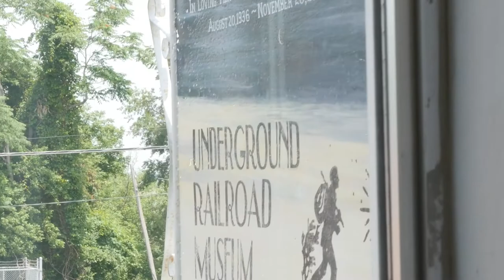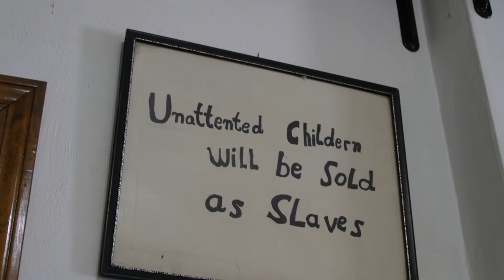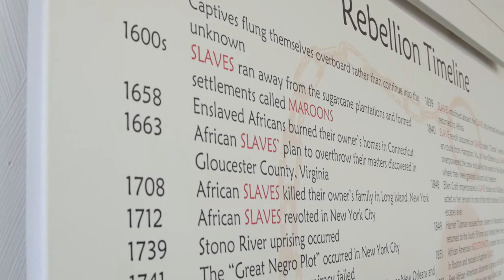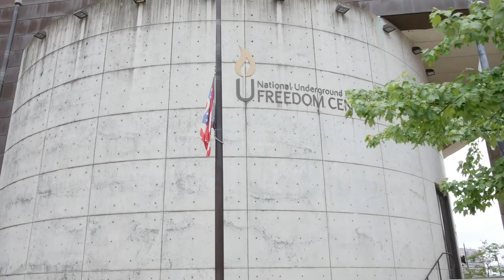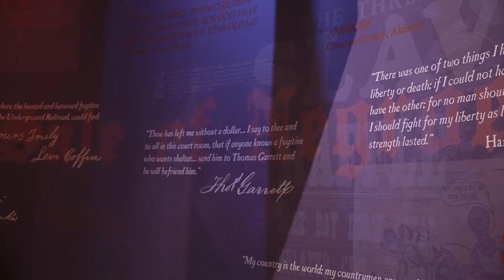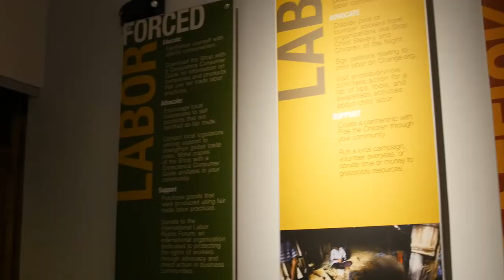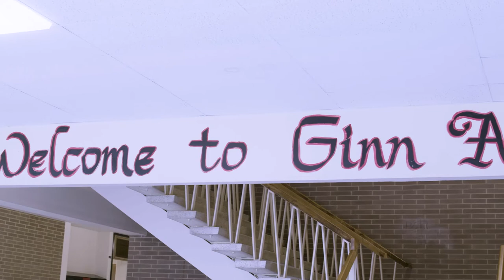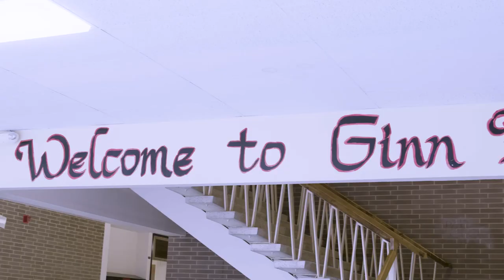Freedom Isn't Free | Underground Railroad Documentary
Follow the students of Ginn Academy as they discover the trials and tribulations many faced to bring freedom and justice for all.